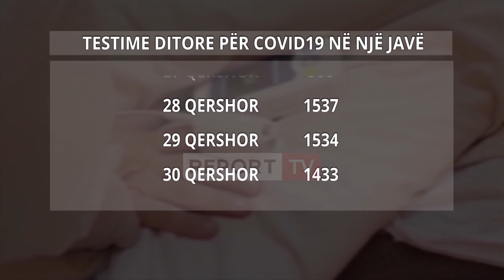Në 7 ditë mbi 3000 infektime me COVID -19! Në sanatorium vazhdojnë të shtrohen pacientë post COVID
reportTV lajmeshqip lajme Java e fundit është shoqëruar më shtim të numrit të infektimeve me Covid-19. Në 7 ditë nga 8500 teste rezultojnë më shumë se 3000 raste të reja. Nga ana tjetër pneumologu Arben Tanka tregon për Report Tv se hospitalizimet me simptoma postcovid tek “Shefqet Ndroqi” vazhdojnë